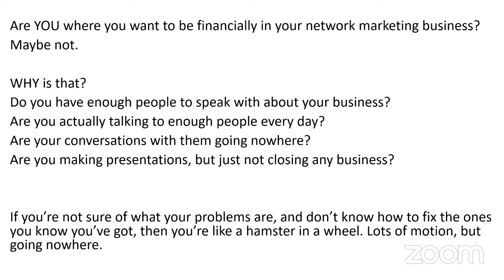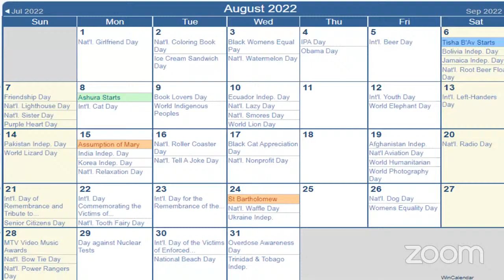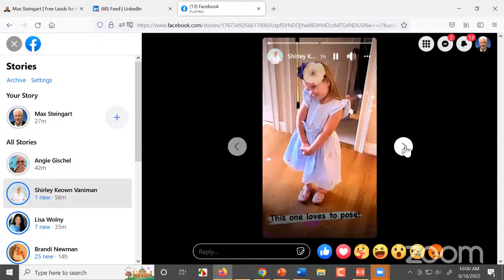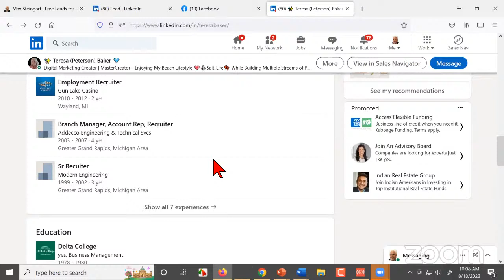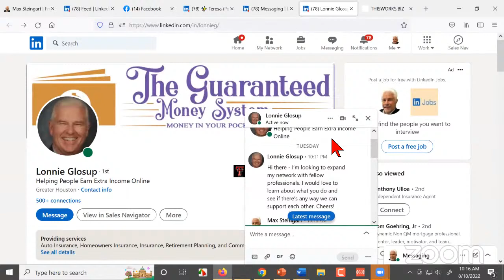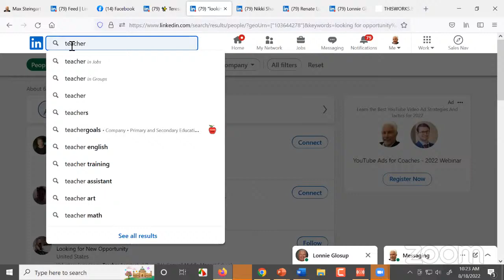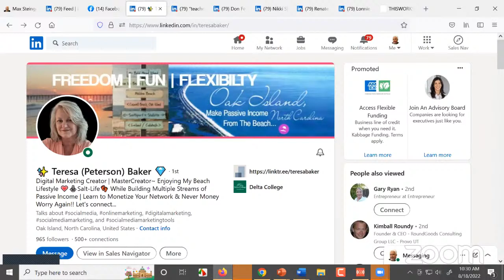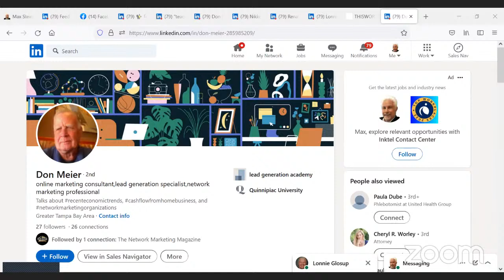LinkedIn training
During his daily training Max shares some of the latest recruiting strategies used by the top earners in network marketing.

TO GET A FREE COPY OF MAX’S "UNIVERSAL PROFILE CHECKLIST" and ensure your profiles have maximum visibility go to:

TO GET A COPY OF MAX’S "SCRIPTS BOOK FOR SOCIAL NETWORKS" go